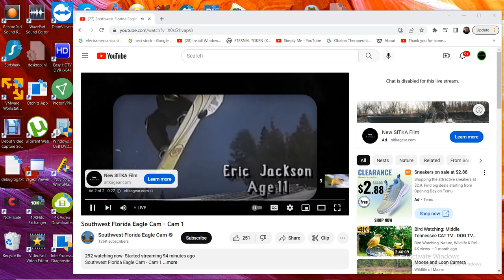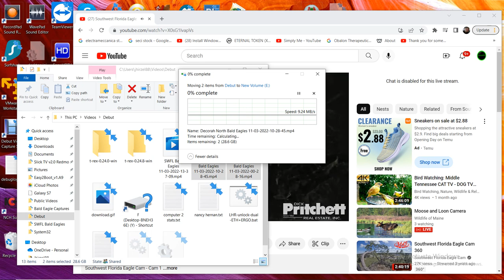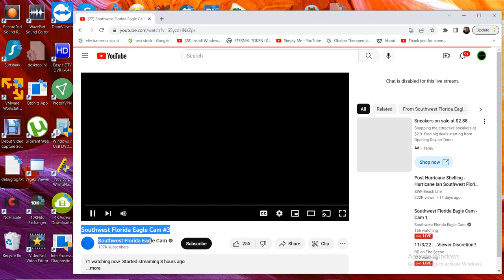SWFL Bald Eagles 11/03/2022 13:37